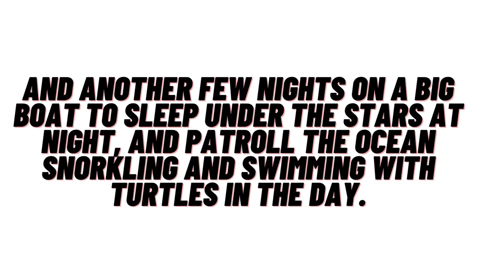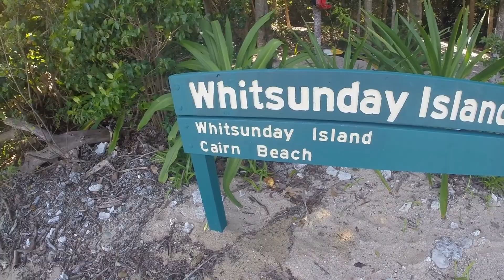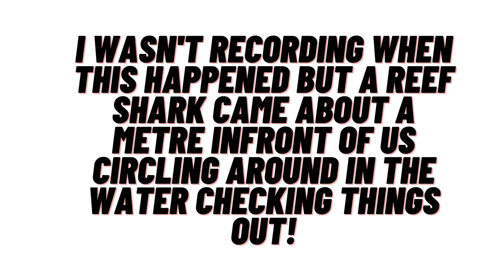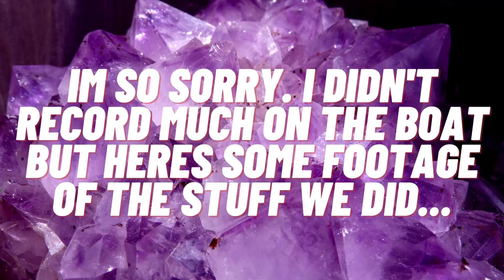WHITSUNDAYS ADVENTURE! (Surviving on an Island and awesome landscapes)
Music credits-